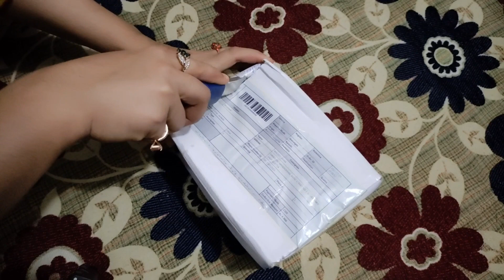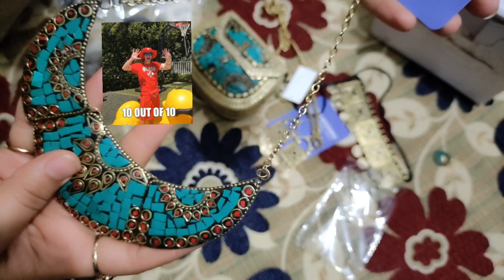Afghani jewellery||traditional jewellery||unique pieces||must watch my video||unboxing my parsal